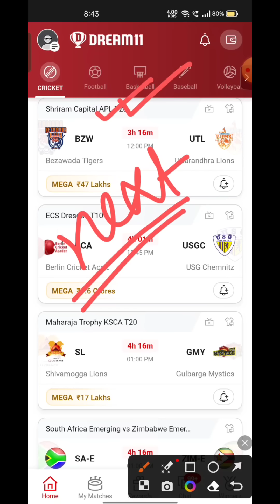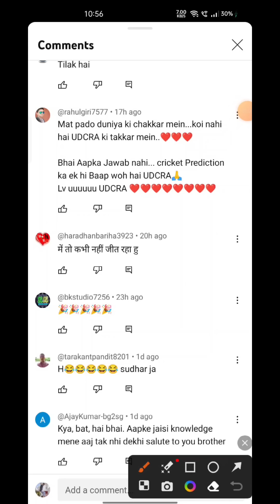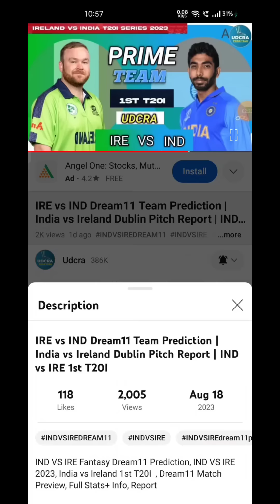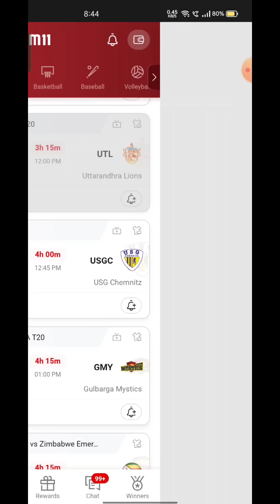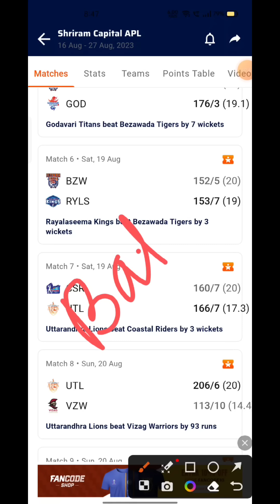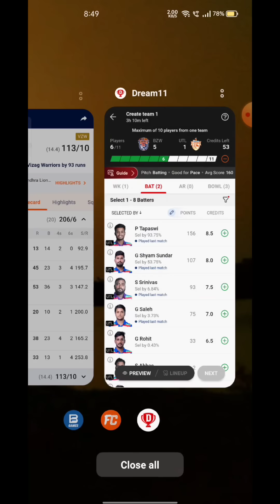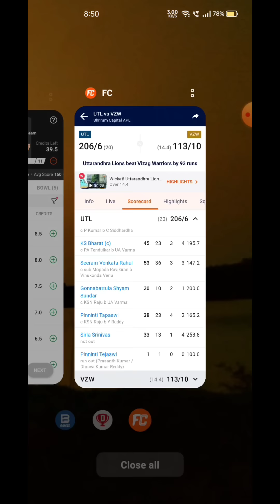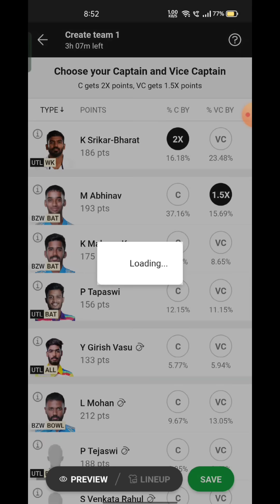BZW VS UTL Fantasy Dream11 Prediction, BZW VS UTL Shriram Capital APL T20 2023, 10th Match Preview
BZW VS UTL Fantasy Dream11 Prediction, BZW VS UTL Shriram Capital APL T20 2023, BZW VS UTL Dream11 Match Preview, Full Stats+ Info, Report ➡️Join Our Official Telegram Channel for Daily Pitch Reports and Match Updates.⬇️

BZW VS UTL Playing 11
BZW VS UTL dream11 team prediction  Udcra
BZW VS UTL Match Preview Players Stats

BZW VS UTL Shriram Capital APLT20 T20 2023 today
BZW VS UTL Shriram Capital APLT20 T20 T20 League Dream11 Prediction
BZW VS UTL Shriram Capital APLT20 T20 2023
Bezawada Tigers vs Uttaradhara Lions dream11 prediction
Bezawada Tigers vs Uttaradhara Lions live match